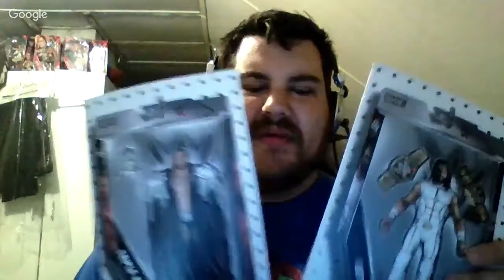32 Manias With Mike: Wrestlemania 31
We are almost done with this walk down Wrestlemania lane as we head to Silicon Valley for Wrestlemania 31. This had the epic confrontation between Triple H and Sting, it saw Daniel Bryan's last Wrestlemania match, and Brock Lesnar and Roman Reigns fought for the WWE Championship, but Mr. Money in the Bank Seth Rollins had something to say about that.